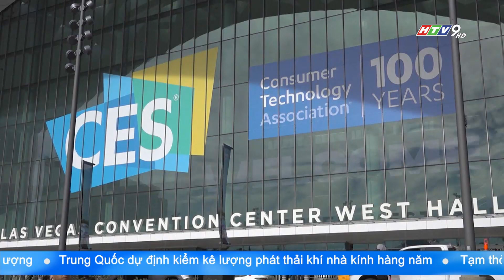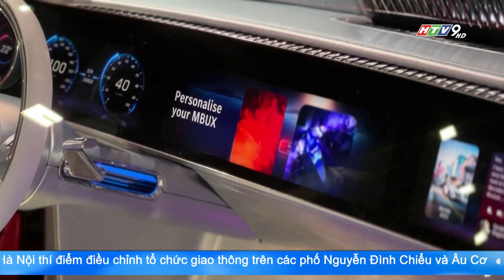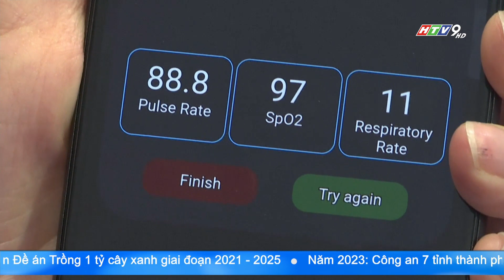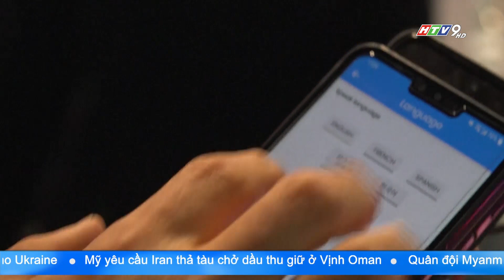TRIỂN LÃM CES 2024 CHO THẤY NHỮNG CẢI TIẾN MỚI NHẤT VỀ A.I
Triển lãm Điện tử tiêu dùng CES là sự kiện công nghệ lớn đầu tiên trong năm. Và sẽ không quá khi nói rằng triển lãm lần này là kỳ CES của trí tuệ nhân tạo, khi mà các công ty lớn nhỏ tại sự kiện năm nay tập trung vào những cải tiến mới nhất về AI. Đây sẽ là chủ đề của chuyên mục Nhìn ra Thế giới hôm nay.